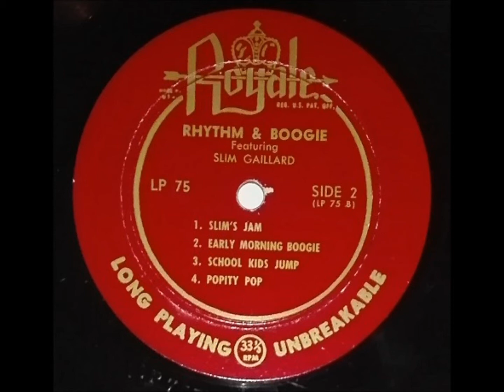SLIM GAILLARD "Riff City" US - ROYALE 1951 Jazz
US - ROYALE - LP 75  / 1951 . Jazz.
Recorded in 1945 .
Scat Vocals by Slim Gillard & Bam Brown .
McVouty Oroonee ;))